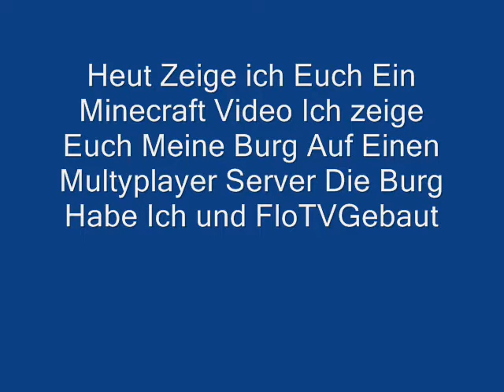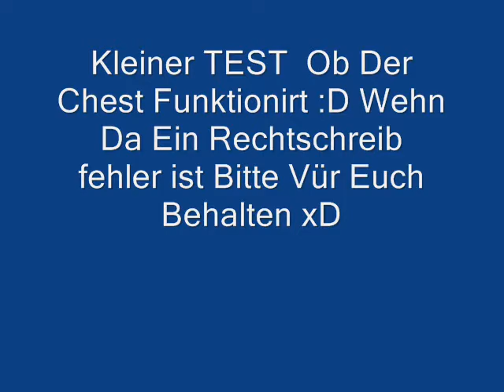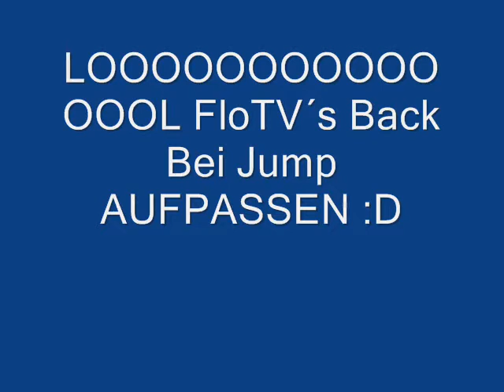Minecraft(Multyplayer)Show By Stergios,FloTV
Minecraft Show